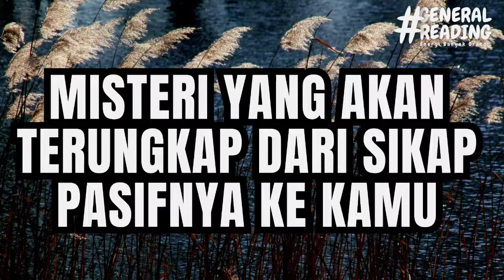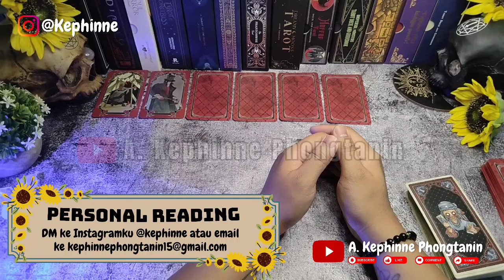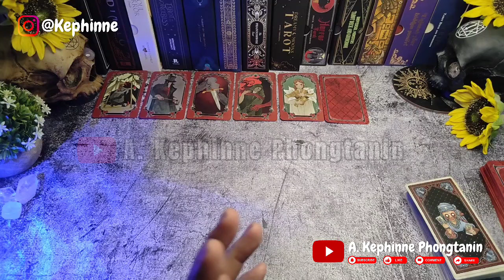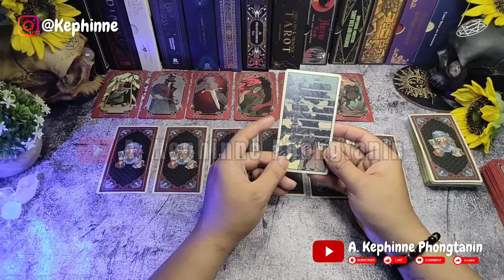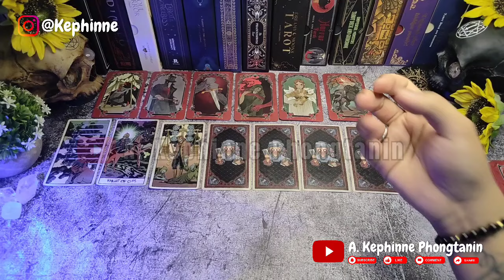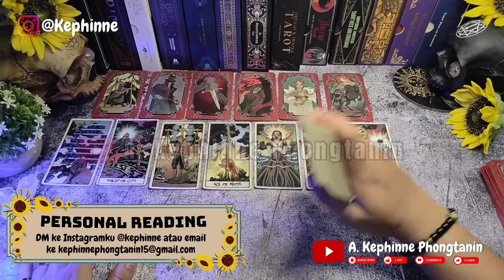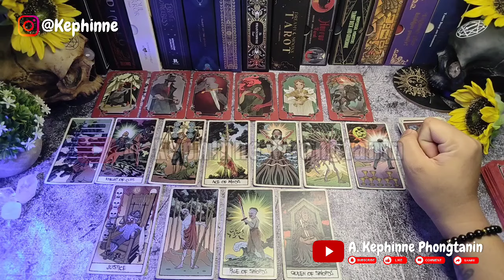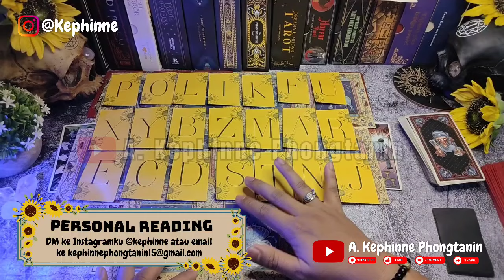⚫ dibalik sikapnya yang pasif ternyata ada yang naksir kamu